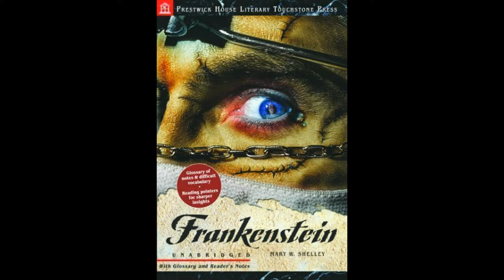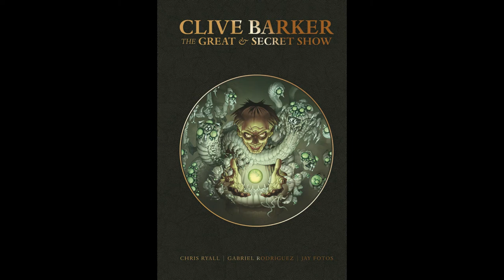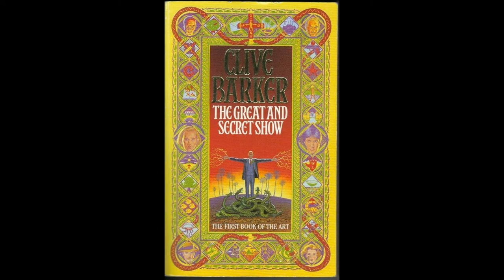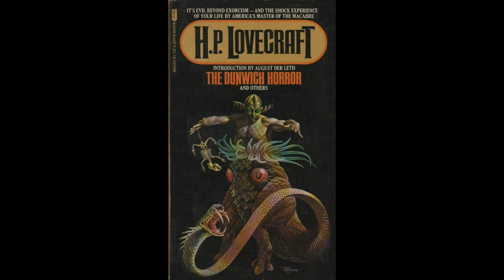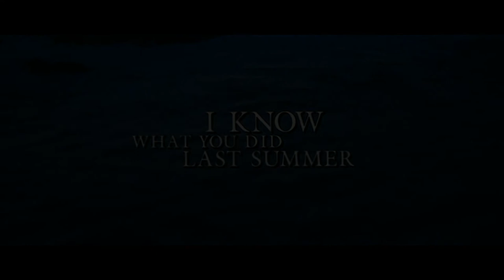Strange Playgrounds, Episode 4: A Silent Celebration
Episode 4 of Strange Playgrounds, in which I ramble on about (amongst other subjects):

- Body horror and its relation to transhumanist science fiction.
- How horror fiction and media serves to express pervasive neuroses concerning our own bodies.
- General concerns regarding the current pervasion of a specifically poisonous form of nostalgia in culture and media.
- The artwork of H.R. Giger.

Strange Playgrounds: